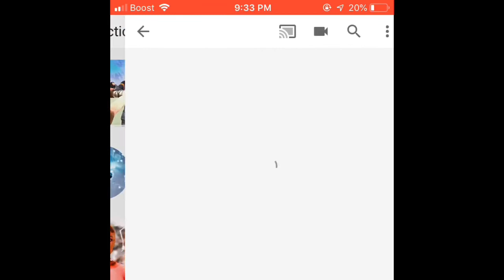Me Vs Cloctic